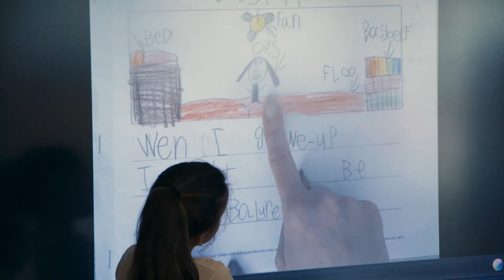Valerie Oneil Teacher Appreciation